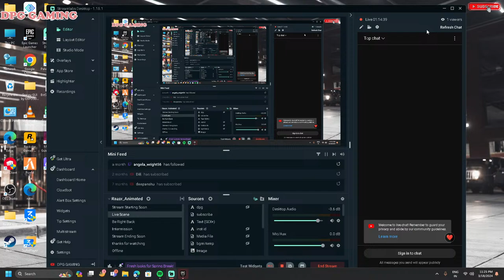🔴| Valorant Noob to Pro Gameplay | @DPGGAMING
DPG Gaming

follow on:
inst-dpg_gaming5

Join us for thrilling gameplay, expert tips, and a vibrant gaming community. Game on!